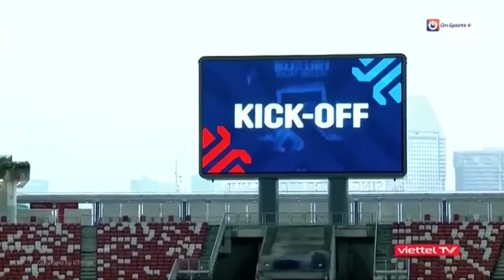2020 AFF 스즈키컵 동티모르 vs 필리핀 경기 결과 하이라이트 영상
📆 12월 11일 예선 A조 경기

📺 결과
동티모르 0 : 7 필리핀

📌득점
Martin Steuble 21'
Amin Nazari 31'
Ángel Guirado 35'
Patrick Reichelt 40'
Jesper Nyholm 45'
Bienve Marañón 45+1'
Kevin Ingreso 78'